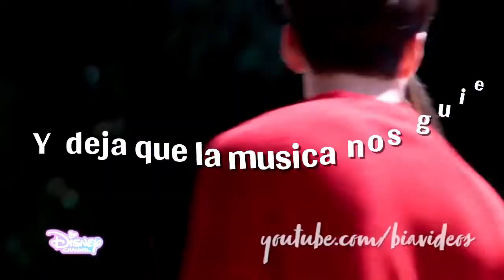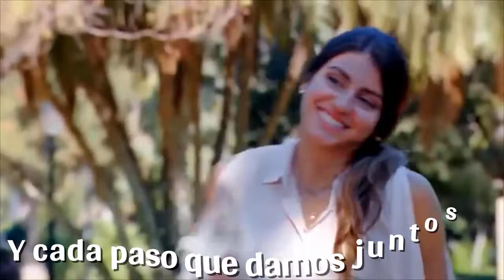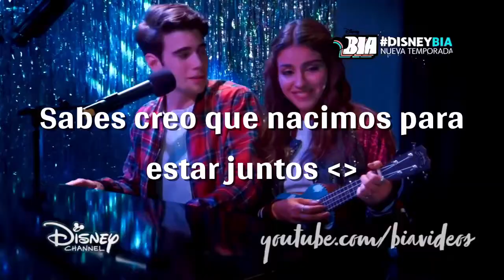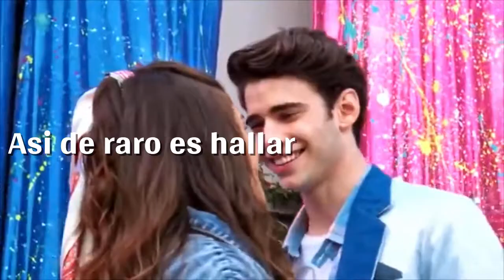Bia y Manuel - Can I Have This Dance😍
Primero que todo gracias por el apoyo, en serio nunca pensé en llegar a 1.000 suscriptores😍 MUCHAS GRACIAS 🤩💕

Hice una votación y pues gano binuel entonces  aquí esta el video 💞  se que esta canción no gusta mucho, pero tenia muchas ganas de hacer un video binuel con esta canción, espero que les guste, me esforcé mucho 💖

Dije que haría un vídeo luxie pero antes quiero hacer un vídeo del elenco de bia, por el final de la segunda temporada. Este video va ser como una despedida porque al parecer no va haber una tercera temporada 💔😭 no pierdo la ilusión, pero hare este video agradeciéndo por esta increíble serie, porque nos enseñaron muchísimas cosas😥
Ojala no se acabe 💔